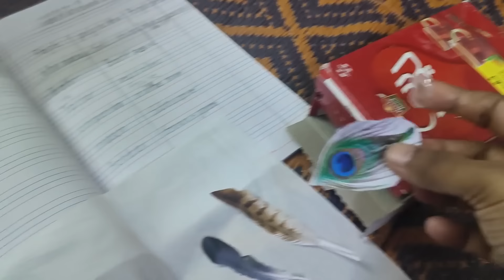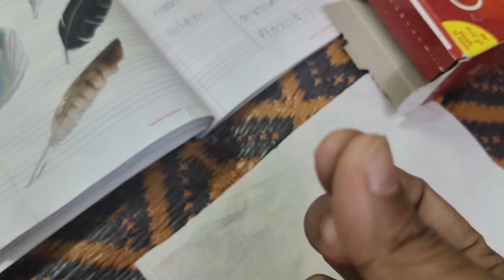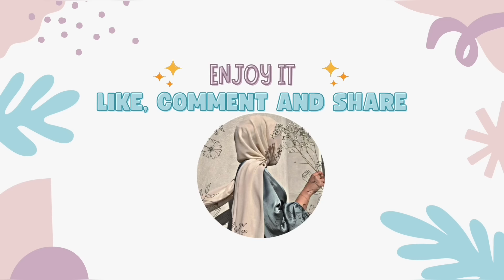கடுகுல கொஞ்சமா முகத்துக்கு போடுற போட்டு பாருங்க நீங்களே ஷாக் ஆகிடுவீங்க/kitchen tips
bathroom
cleaning hacks
roomfreshner
Toilet